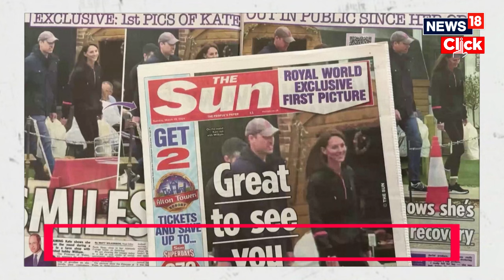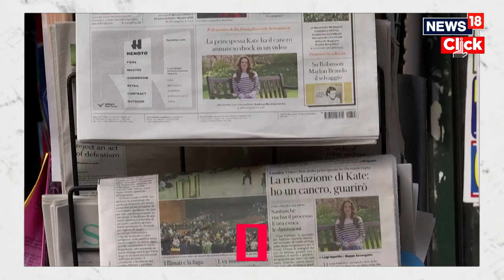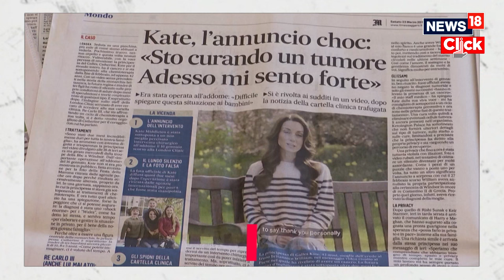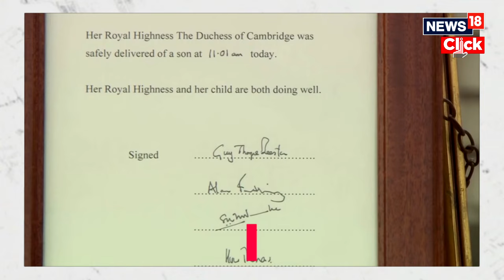Kate Middleton News | Cancer Battling Princess Takes Photograph For Son Louis’ Birthday | N18V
Catherine, the Princess of Wales, turned photographer again as she took a picture of her youngest child Prince Louis on the occasion of his sixth birthday. The new photo, taken at the family's home in Windsor, is the first released by William and Kate since early March, when a photo they shared on their official X account, and distributed via Kensington Palace, was retracted by several global news agencies over concerns it was "manipulated." The photo of Kate and her three children was taken by William, according to the palace, and was shared to mark Mother's Day in the United Kingdom. Kate later apologized for the "confusion" caused by the photo. Just two weeks after the photo scandal, Kate announced that she had been diagnosed with cancer and had begun a course of preventative chemotherapy. The palace has not shared details on the type of cancer Kate was diagnosed with. She said in a video message that the cancer was discovered in post-operative tests after her abdominal surgery in mid-January.